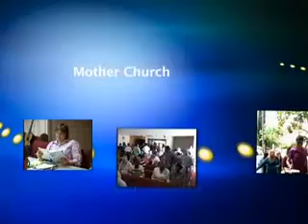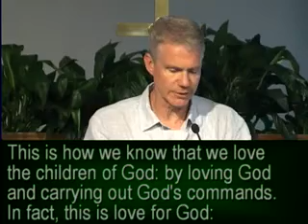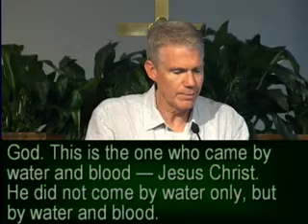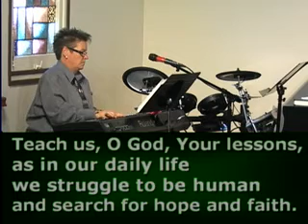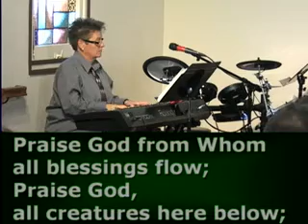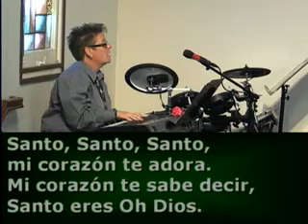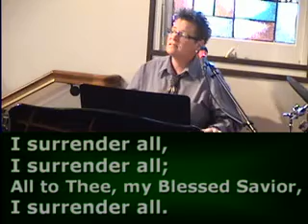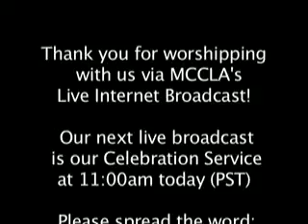MCCLA 9am (2012 May 13)